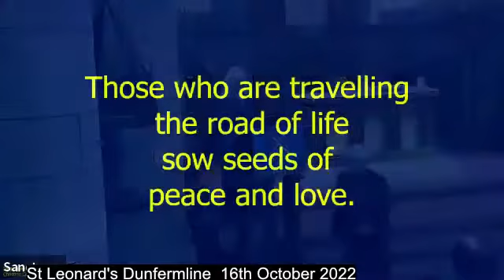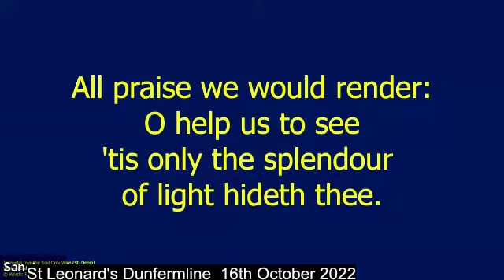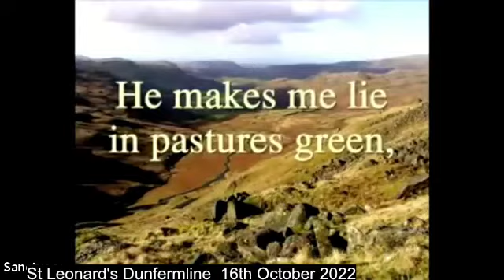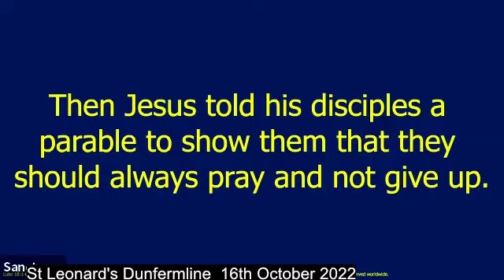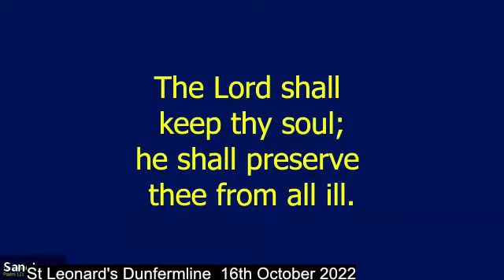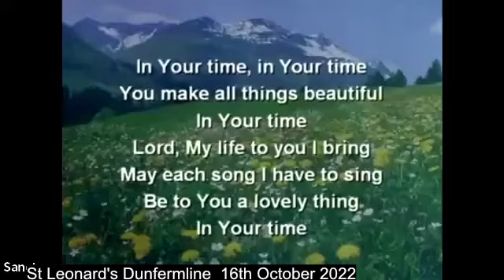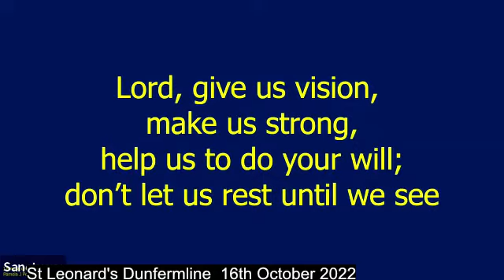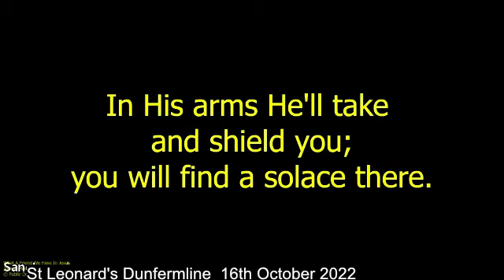St Leonards Dunfermline 16th October 2022